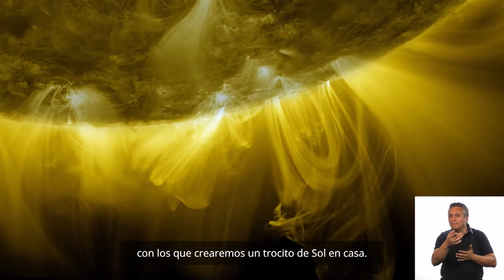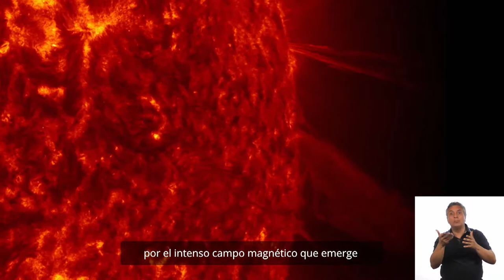Crea un "pedacito" del Sol en tu propia casa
¿Cómo es la superficie del Sol? En este primer video de una serie que estaremos publicando en el marco del DíaDeLaAstronomía, te contamos algo más sobre este interesante tema, pero además te enseñamos a crear en tu casa un "pedacito" de esta estrella en tu propia casa.